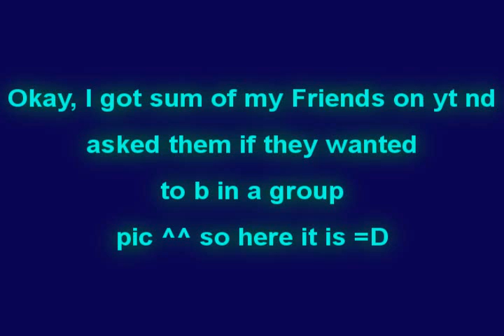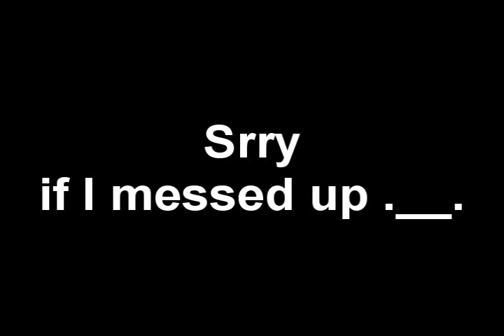My YT Group Pic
ya this is a pic of my yt friends (girls only) nd srry if i messed up on any of ur pics .__.;;; sumtimes i would delete the message where u said wat u wanted to look like,and. ya __ __" oh nd heres the link ^^